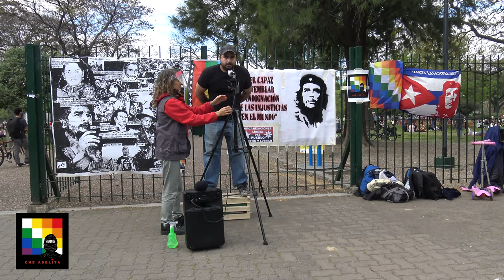Argentina. El Che y las luchas indígenas de liberación_4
En el homenaje al Che y a los y las luchadoras de liberación en Abya Yala, en Parque Centenario: Juan Astorga recita al Comandante Guevara.